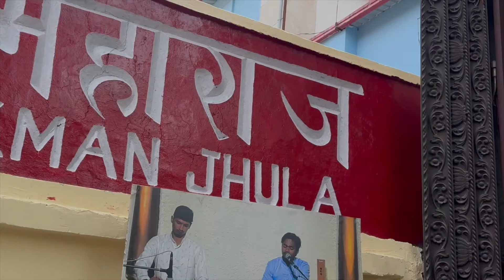Rishikesh, E-3 Neelkanth Mahadev Temple, Parmarth Nikethan, Thera Manzil, Triveni Aarti. India 🇮🇳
This Episode is about the spiritual locations in Rishikesh such as:-

1) Neelkanth Mahadev Temple - Popular temple located 21 kms from Rishikesh is a sacred place for hindus.

2) Parmarth Nikethan, - A Beautiful and biggest ashram of Rishikesh poplar for daily Yoga, Meditation, Spiritual learning and evening aarti

3) Tera Manzil Temple - Oldest temple of 9th Century AD established by Adi Shankaracharya.

4) Triveni Ganga Aarti - One of the best Aarti and sacred place for devotees to wash their sins.